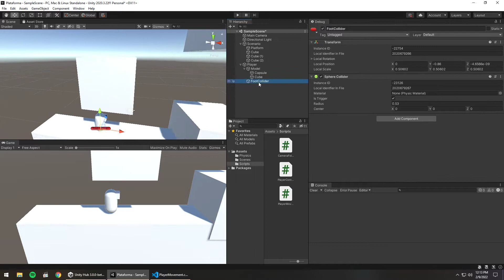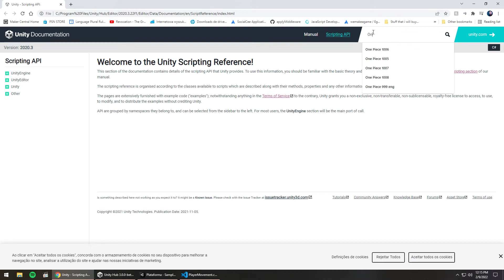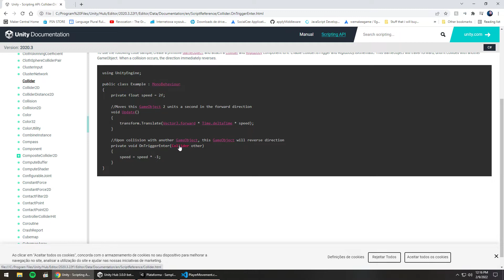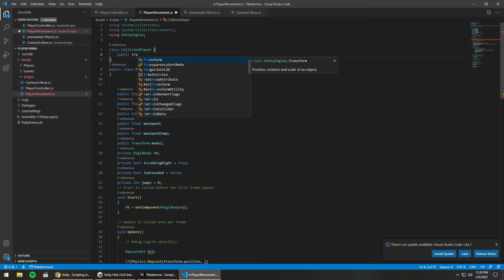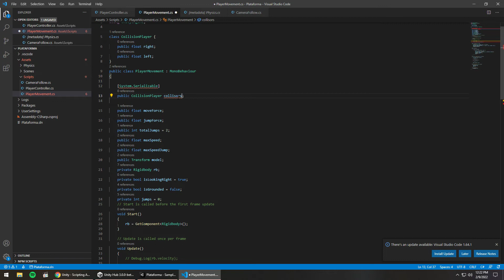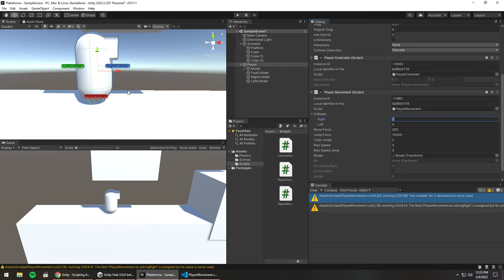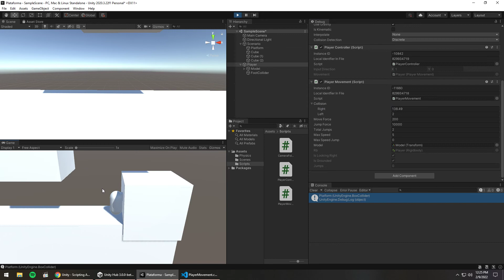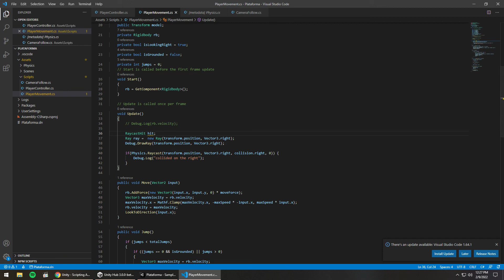Fazendo do zero - jogo de plataforma - Ajustes e colisões #6